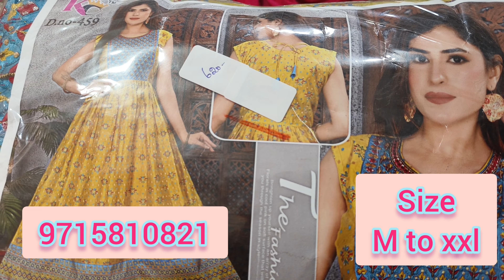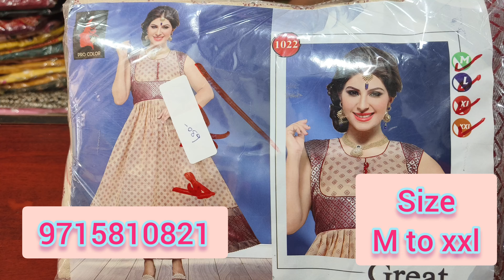துளசி டெக்ஸ் கோவில்பட்டி தமிழ் புத்தாண்டு தள்ளுபடி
துளசி டெக்ஸ்
பழைய பேருந்து நிலைய பாம்பே ஸ்வீட்ஸ் எதிரில்,
A-1 ஹோட்டல் அருகில்,
கோவில்பட்டி